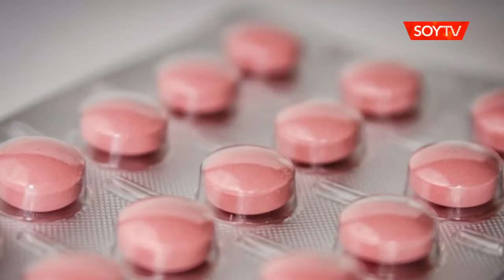Estudio revela el grave problema que provoca tomar ibuprofeno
El riego es mayor si se trata de un consumo permanente y en personas que superan los 65 años.